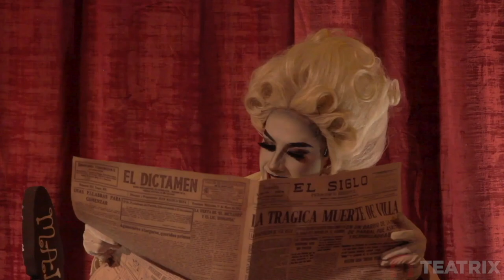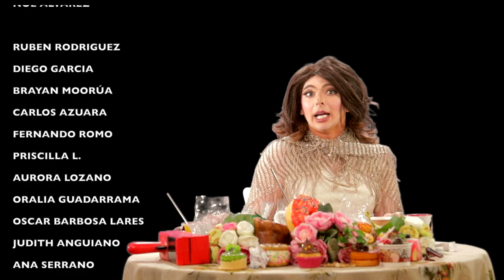#83. GUSTOS CULPOSOS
🎄UNA NOCHE EN NAVIDAD